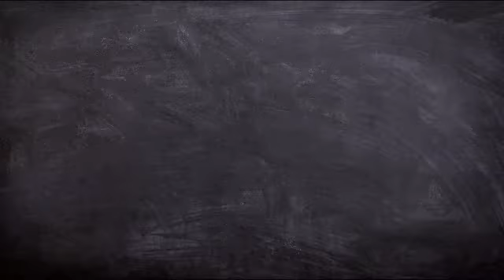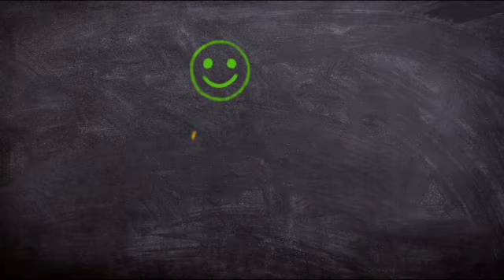Best NEET Coaching in Ujjain | Top NEET Coaching in Ujjain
Are you preparing for NEET ?

This video is about best NEET coaching in Ujjain. If you are preparing for NEET , you should know about the best coaching. This is very difficult exam . so, you should decide best coaching based on different parameters.
In this video, you will get to know about best NEET coaching in Ujjain.

Oureducation.in has been guiding students by reviewing  coaching centers  through blog. Oureducation.in  for study material  or notes of different coaching try studymaterial. Oureducation.in .

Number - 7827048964